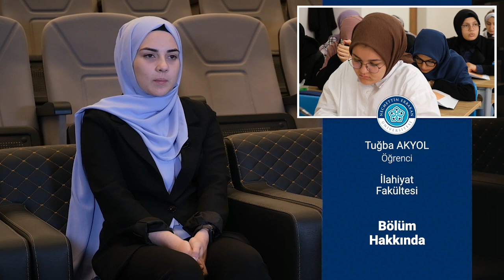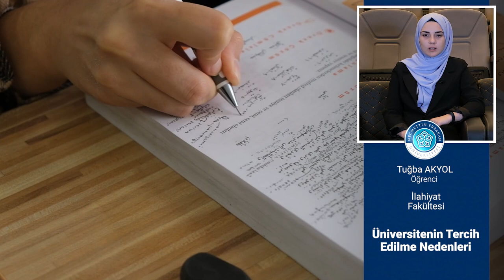İlahiyat Fakültesi - Tuğba Akyol